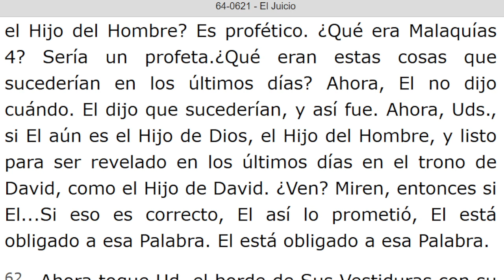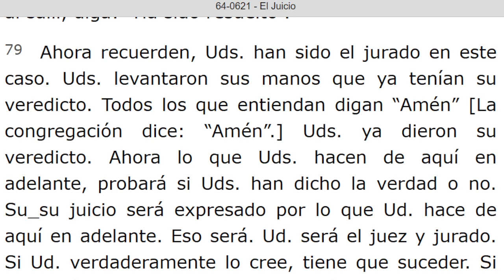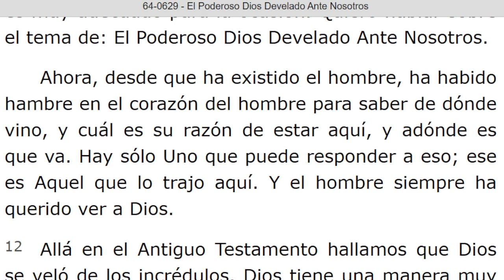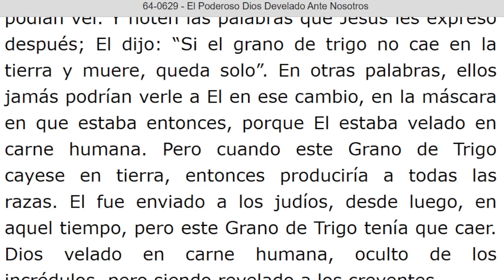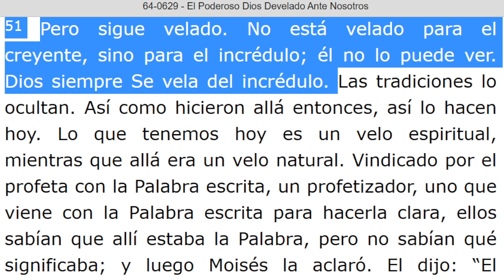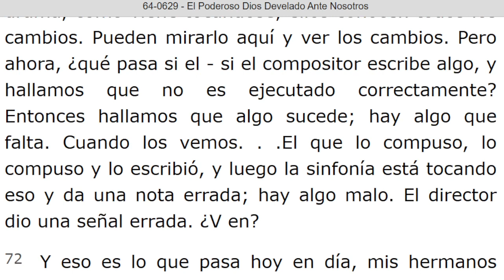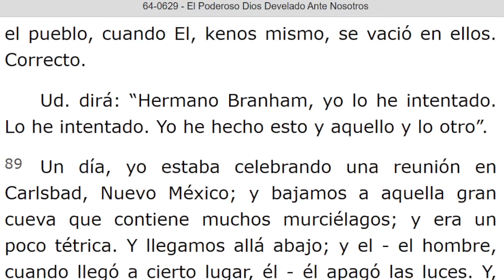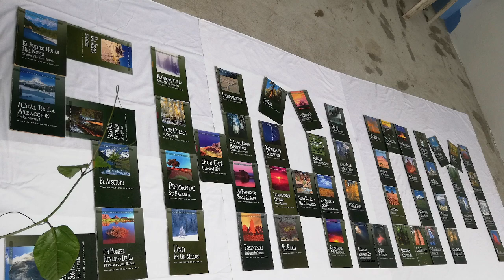LECTURA DE LOS MENSAJES DEL PROFETA !!ELIAS!! WILLIAN MARRION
J e r e m i a s   50:
28. VOZ DE LOS QUE HUYEN  y ESCAPAN DE LA TIERRA  DE BABILONIA, PARA DAR EN SION LAS NUEVAS DE LA  RETRIBUCIÓN DE JEHOVÁ NUESTRO DIOS, DE LA VENGANZA DE SU TEMPLO.

=== INICIA: EL JUICIO - 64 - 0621. Párrafo: 61. TERMINA Párrafo: 86...

=== INICIA: EL PODEROSO DIOS DEVELADO ANTE NOSOTROS - 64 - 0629...TERMINA Párrafo: 97...